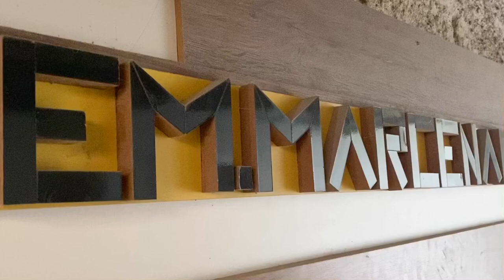Conheça Nossa Fábrica - E.M. Marcenaria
Apresentação da nossa fábrica